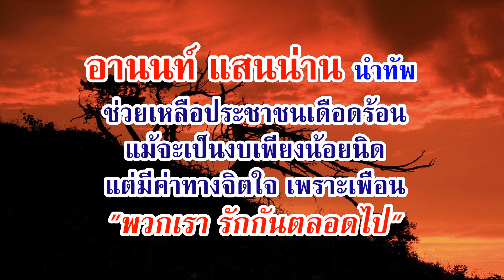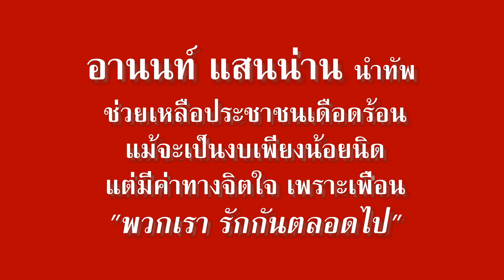อานนท์ แสนน่าน ช่วยวาตภัยถล่มบุรีรัมย์ เพื่อนช่วยเพื่อน เราไม่ทิ้งกัน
โครงการเพื่อนช่วยเพื่อนหลั่งไหลช่วยเหลืออดีตเลขาธิการสมัชชาหมู่บ้านเสื้อแดง ภาคอีสาน ที่บ้านประสบวาตภัยพายุฝนถล่มบ้านเรือนได้รับความเสียหาย ทางด้านทหารจังหวัดบุรีรัมย์ มอบหมาย สัสดีอำเภอสำรวจเตรียมให้การช่วยเหลือ

จากเหตุการณ์วาตภัยพายุฝนถล่มบ้านเรือนราษฏรในภาคอีสาน โดยเฉพาะจังหวัดบุรีรัมย์ได้รับความเสียหาย เช่นเดียวกันกับบ้านของ นางสาวสมพร ศรีมหาพรหม อดีตเลขาธิการสมัชชาหมู่บ้านเสื้อแดง ภาคอีสาน ณ บ้านเลขที่ 45 หมู่ 13 บ้านนาโพธิ์ ต.นาโพธิ์ อ.นาโพธิ์ จ.บุรีรัมย์ ที่ประสบวาตภัย พายุฝนถล่มบ้านจนพัง หลังคาบ้านเปิดขึ้น สภาพบ้านพังยับเยิน ทรัพย์สินภายในบ้านได้รับความเสียหาย

ทาง นายอานนท์ แสนน่าน อดีตเลขาธิการ สมัชชาหมู่บ้านเสื้อแดง เพื่อประชาธิปไตย แห่งประเทศไทย พร้อมคณะได้เดินทางมาให้ความช่วยเหลือตาม “โครงการเพื่อนช่วยเพื่อน”  โดยได้มอบเงิน จำนวน 10,000 บาท พร้อมด้วยเครื่องอุปโภค บริโภค ช่วยเหลือในเบื้องต้น ให้กับ แม่หอม พ่อเสถียร ศรีมหาพรหม พ่อแม่ของ นางสาวสมพร ศรีมหาพรหม